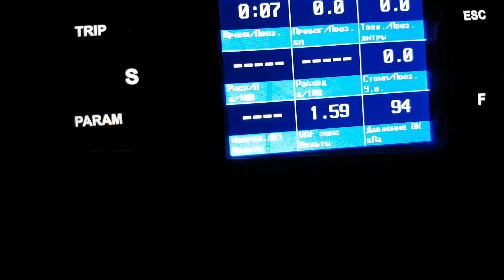Multitronics vc731 on nissan patrol